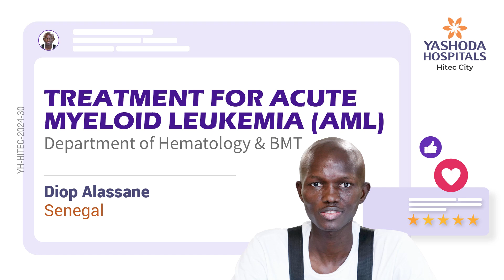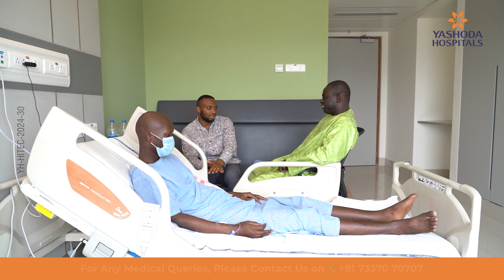Treatment for Acute Myeloid Leukemia (AML) | Half-Match Bone Marrow Transplant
Acute Myeloid Leukemia (AML) is a type of cancer that starts in the blood and bone marrow, characterized by the rapid growth of abnormal white blood cells. These cells crowd out normal blood cells, leading to symptoms such as fatigue, frequent infections, and easy bruising or bleeding. The exact cause of AML is often unknown, but factors like genetic mutations, previous chemotherapy, and exposure to certain chemicals can increase the risk. Diagnosis typically involves blood tests, bone marrow biopsies, and genetic testing to identify the specific type of AML. Treatment usually begins with intensive chemotherapy to destroy the cancer cells, followed by additional therapies such as targeted treatments, immunotherapy, or stem cell transplants to reduce the risk of relapse.

A Half-Match Bone Marrow Transplant, also known as a haploidentical transplant, is a treatment option for AML when a fully matched donor is not available. In this procedure, the patient receives healthy stem cells from a donor who is only a partial match, such as a parent, sibling, or child. Before the transplant, the patient undergoes chemotherapy or radiation to destroy the existing bone marrow. The healthy donor stem cells are then infused into the patient’s bloodstream, where they migrate to the bone marrow and begin producing new, healthy blood cells. This approach increases the chances of finding a suitable donor, making it a valuable option for AML patients who need a transplant. Recovery involves close monitoring to manage complications such as graft-versus-host disease (GVHD), where the donor cells attack the patient’s tissues. Despite the challenges, a half-match transplant offers hope for long-term remission and survival in AML patients.

Mr. Diop Alassane from Senegal successfully underwent Half-Match Bone Marrow Transplant for Acute Myeloid Leukemia (AML) at Yashoda Hospitals, Hyderabad, under the supervision of Dr. Ganesh Jaishetwar, Sr. Consultant Hematologist, Hemato-Oncologist & Bone Marrow Transplant Physician.